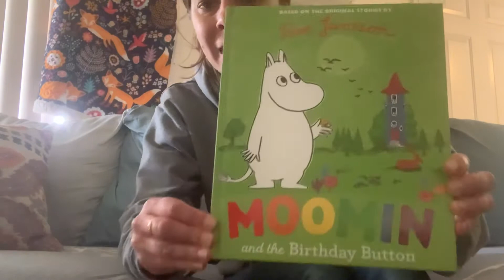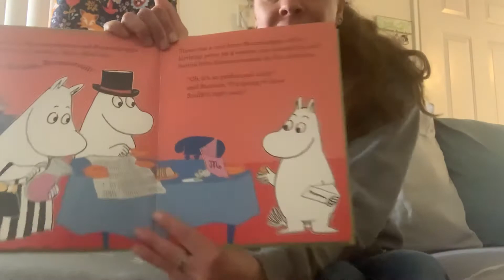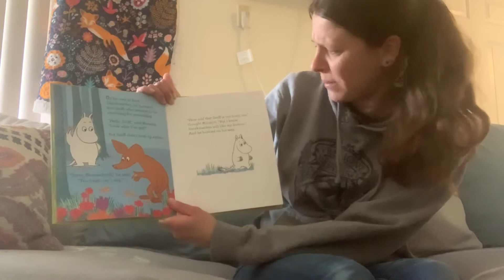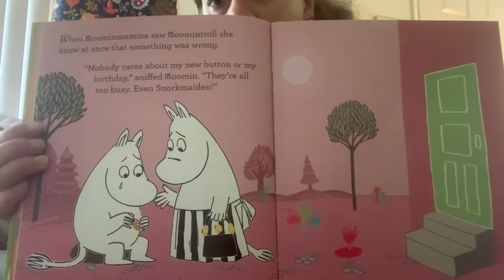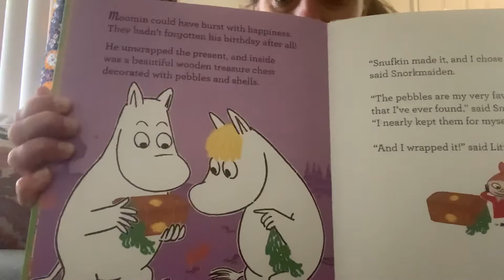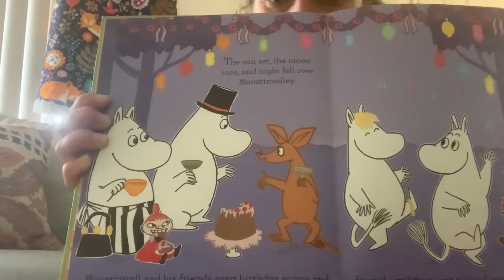“Moomin and the Birthday Button,” by Tove Jansson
Happy birthday Theo!!!